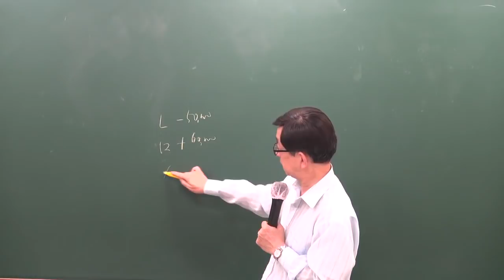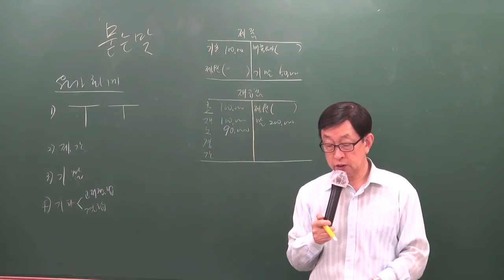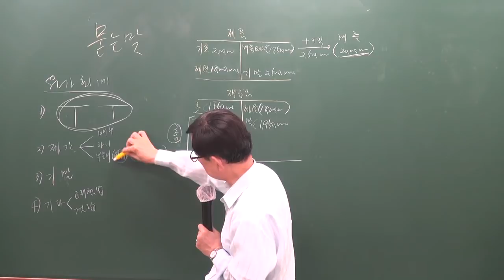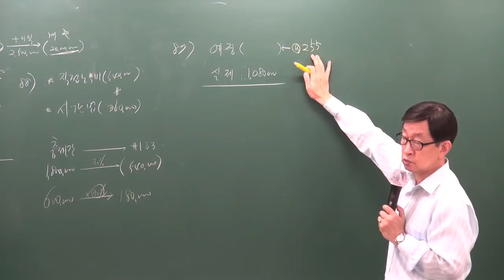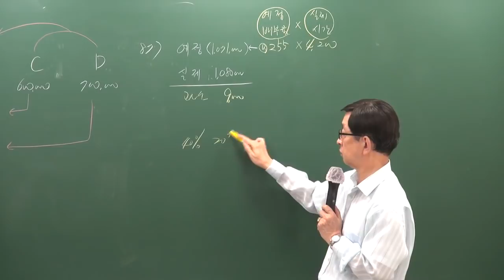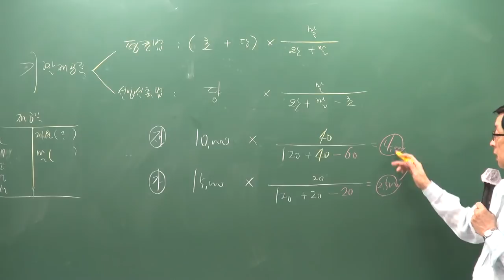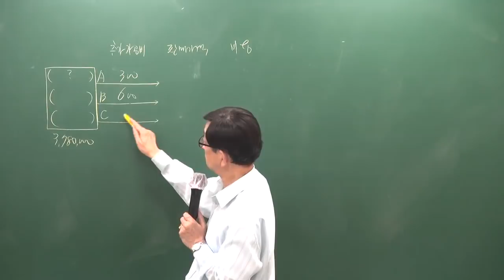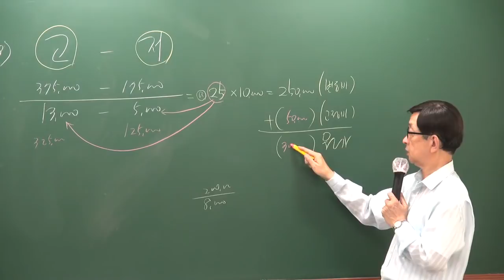[주전무] 2019년 주택관리사 회계원리 파이널총정리 7-7